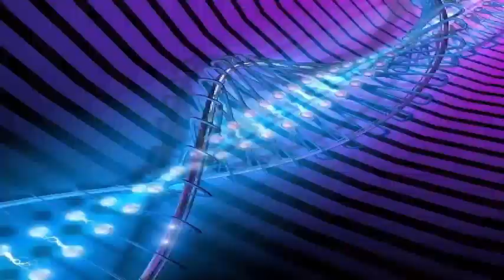Julian McGarvey threw the ball so far from the last minute as time expired winning title of his team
Seconds after committing what he thought would be a fatal mistake, a New York high school basketball player picked up and made a last-minute shot almost along the court as time expired, winning the state title of his equipment. Julian McGarvey, of Ardsley High School in Ardsley, New York, missed two free throws with 3.9 seconds remaining in the Class A New York State Class A High School title game.

With his team behind 51-49 at Tappan Zee High School, McGarvey managed to intercept the next pass on the field and threw the ball as far as he could. Luckily for him, his goal was true, and the three-point shot gave Ardsley the win and the championship. The fans ran to the field with joy to celebrate with the team. At one point it seems that everyone was about to finish and I am about to start crying on the court because I missed the free throws to win the game for my team, said McGarvey. McGarvey is also a soccer player; will play quarterback at Marist College next year. He suspects that could have helped him with his miraculous release. I would say that the field marshal's arm helped a little. Throw it high and let your receiver reach it. This time I hit the target, right at the bottom of the net, he said.